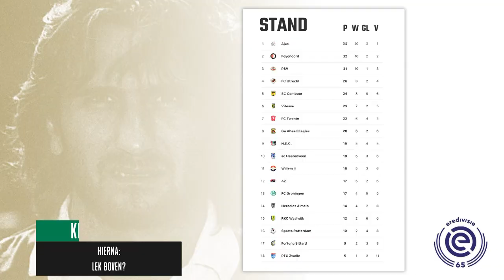Danny Buijs treft Wessel Dammers in zijn ziel: 'Dit is een harde klap'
In aanloop naar de wedstrijd tegen PEC Zwolle van vrijdagavond spreken we trainer Danny Buijs en speler Wessel Dammers. De centrale verdediger annex middenvelder lijkt zijn basisplaats om tactische redenen kwijt te zijn. En dat geeft een gevoel van onmacht.